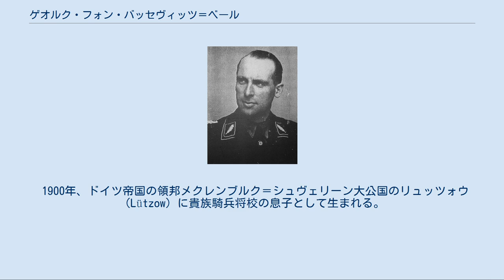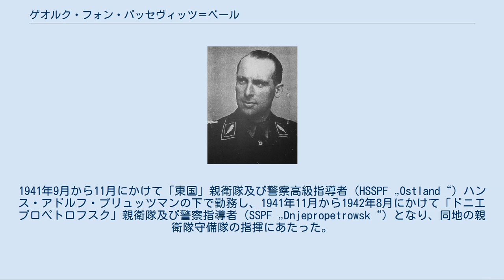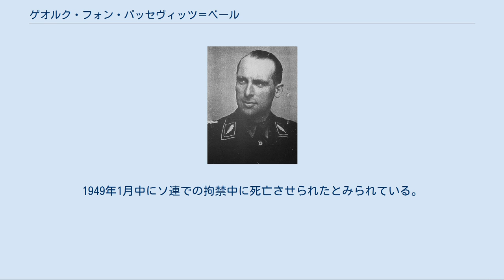ゲオルク・フォン・バッセヴィッツ＝ベール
ゲオルク・フォン・バッセヴィッツ＝ベール ゲオルク・フォン・バッセヴィッツ＝ベール（Georg, Graf von Bassewitz-Behr、1900年3月21日‐1949年1月）は、ナチス・ドイツの親衛隊（SS）の将軍。
最終階級は親衛隊中将（SS-Gruppenführer）、武装親衛隊中将（Generalleutnant der Waffen-SS）及び警察中将（Generalleutnant der Polizei）。
爵位は伯爵（Graf）。
 1900年、ドイツ帝国の領邦メクレンブルク＝シュヴェリーン大公国のリュッツォウ（Lützow）に貴族騎兵将校の息子として生まれる。
第一次世界大戦には歩兵としてドイツ帝国軍に従軍。
敗戦後のヴァイマル共和国時代には農業を勉強し、民間の右翼武装組織「鉄兜団」に入隊した。
1931年2月1日にナチス党の親衛隊（SS）に入隊。
親衛隊の自動車部隊の指揮官などを務めた。
1935年6月から7月にかけてはアメリカを訪問し、自動車工場などを視察した。
ドイツへ帰国後、1936年8月から1941年4月まで親衛隊本部（SS-Hauptamt）の一般親衛隊自動車化部門の部長を務めた。
 1940年5月の間、第3SS装甲師団の第6連隊に属する対戦車部隊の指揮官を務めていた時期がある。
1941年9月から11月にかけて「東国」親衛隊及び警察高級指導者（HSSPF „Ostland“）ハンス・アドルフ・プリュッツマンの下で勤務し、1941年11月から1942年8月にかけて「ドニエプロペトロフスク」親衛隊及び警察指導者（SSPF „Dnjepropetrowsk“）となり、同地の親衛隊守備隊の指揮にあたった。
1942年8月から1943年4月にかけて「モギレフ」親衛隊及び警察指導者(SSPF „Mogilew“)に転じた。
またこの間の1942年11月から1943年3月にかけて「中央ロシア」親衛隊及び警察高級指導者（Höhere SS- und Polizeiführer „Rußland-Mitte“） のエーリヒ・フォン・デム・バッハ＝ツェレウスキーの代理を務めている。
 1943年2月にハンブルクを中心にドイツ北部の親衛隊と警察を管轄する「北海」親衛隊及び警察高級指導者（Höhere SS und Polizeiführer „Nordsee“）に任命された。
4月から「北海」親衛隊上級地区（SS-Oberabschnitt „Nordsee“）司令官を兼務した。
以降敗戦までこの2つの地位を保持した。
 ドイツの敗戦後、イギリス軍に捕まった後、ソ連へ引き渡された。
1949年1月中にソ連での拘禁中に死亡させられたとみられている。